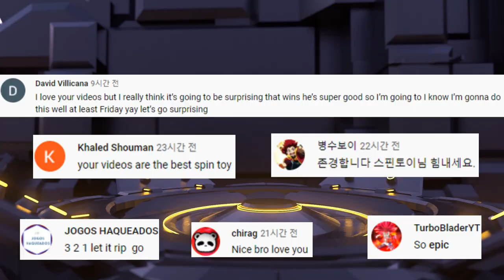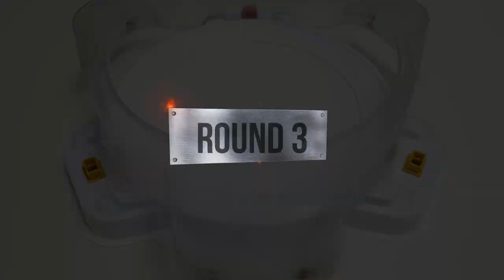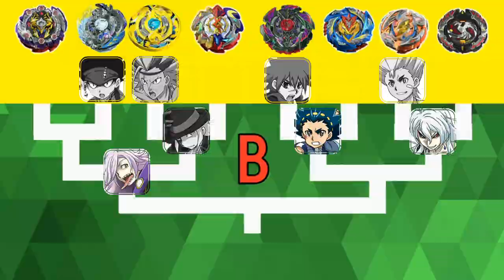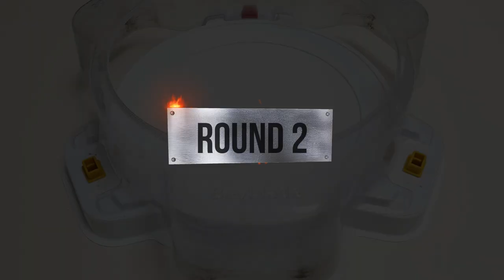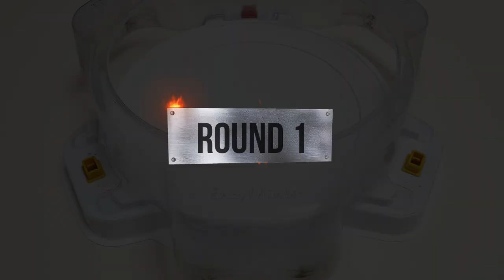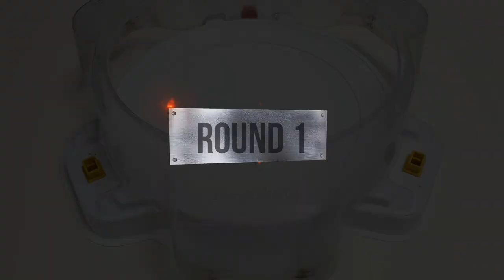Beyblade Burst Cho-Z Tournament 70 the round of 16 베이블레이드 버스트 초제트 토너먼트 70회 16강전 ベイブレードバースト 超ゼツトーナメント